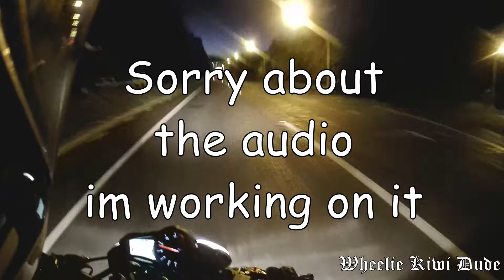Motovlog - 1 (My bike, a camera and me)